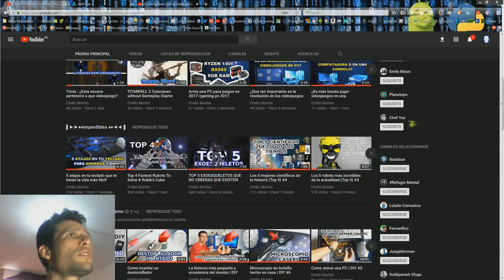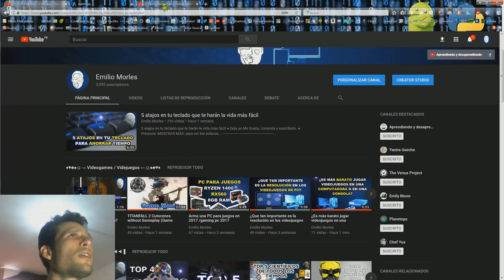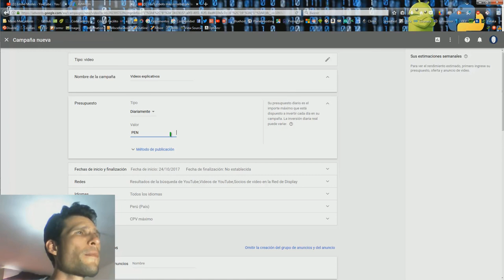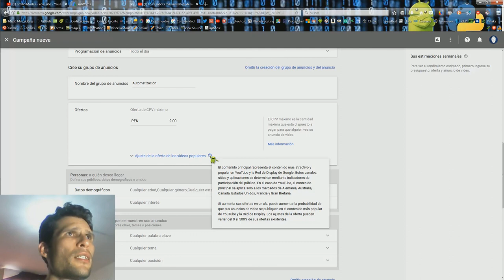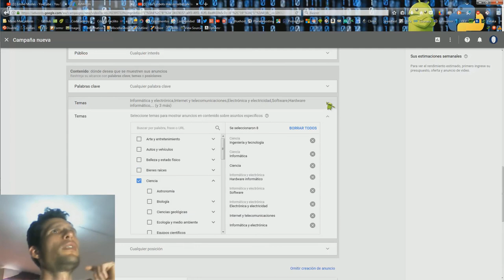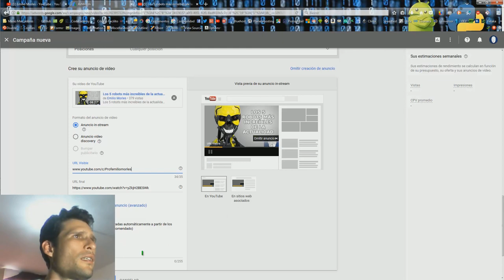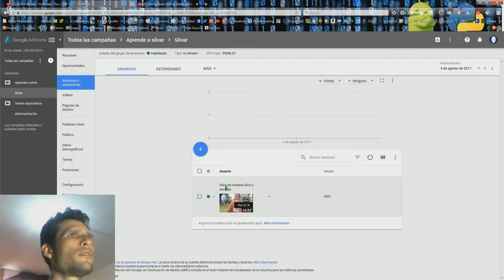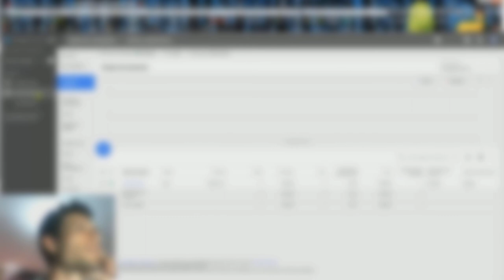Aumenta las vistas de tus videos en YouTube con Google AdWords | Tutorial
● Presiona -MOSTRAR MÁS- para ver los enlaces...